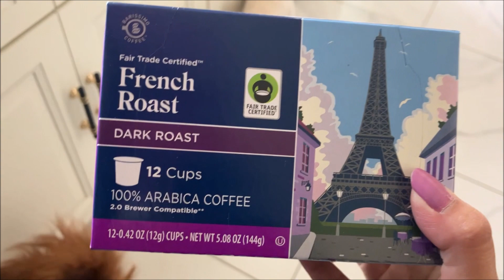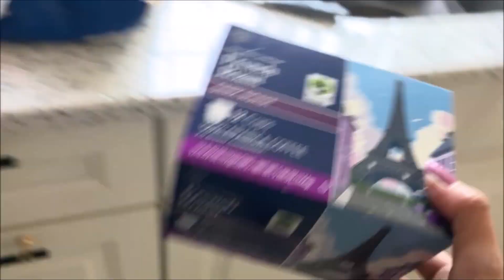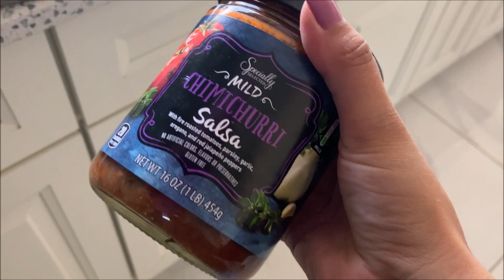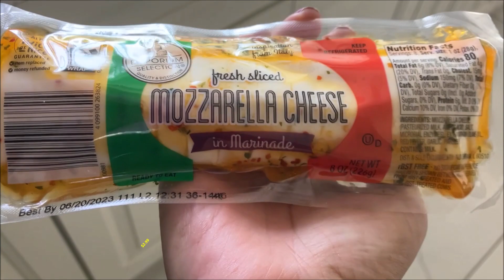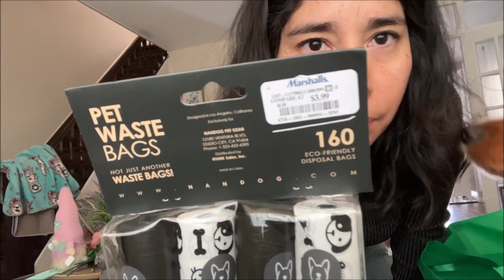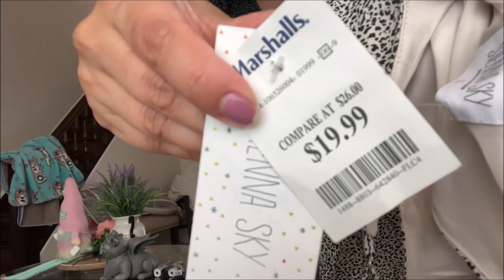RECORRIDO POR MI JARDIN, COMPRAS EN TARGET Y DECORACION PARA EL PATIO